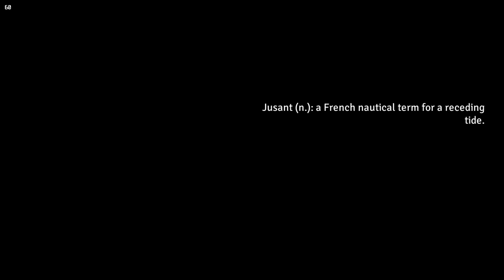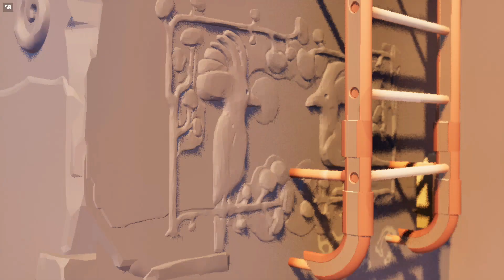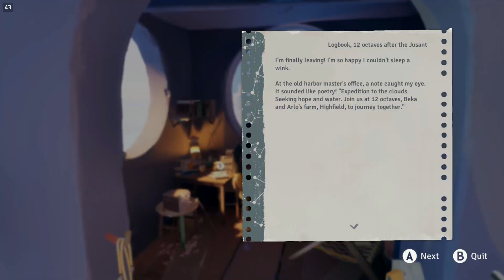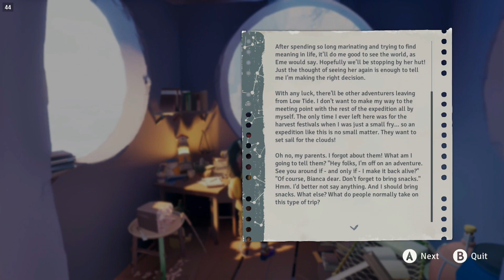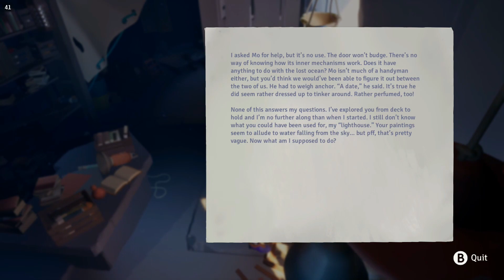Jusant Steam Deck Gameplay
Gameplay of Jusant on Steam Deck (no commentary). Release date: October 31, 2023. Price: $24.99 /24.99€. File size: 9.22 GB. Publisher: Don't Nod. Developer: Don't Nod.

0:00 Title Screen
0:27 Intro
3:14 Chapter 1: Daymark
19:10 Chapter 2: Migration
25:32 Settings/Audio
25:42 Controls
25:58 Accessibility
26:08 Video
26:26 Gamma
26:30 Language
26:42 Extras/Gallery
26:47 letters